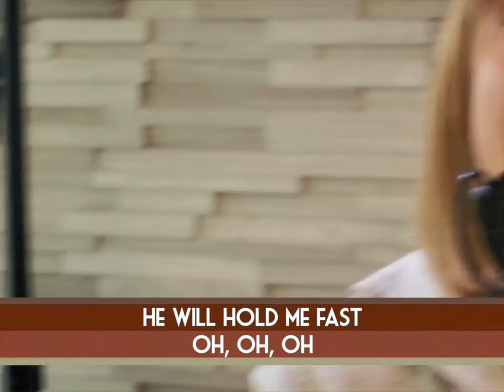Tommy Walker feat. Eileen Walker – "He Will Hold Me Fast" (Psalms 55:16) | Soulful Scripture Songs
This song has to be one of my favorite songs on this “Soulful Scripture Songs” project! I love the thought that, built into the act and invitation of casting our cares on the Lord, we are given His sustaining strength and power. Below is the complete list of scriptures I wrote the song from. Some of these were not read before this particular song.

Musically, I was going for a Motown sound which is basically a more gospel sound. I had written this chord progression and melody a few years ago and was never able to find the lyrics that were meant for it. Then, I read Psalms 55:22 – “Cast your cares on the Lord and he will sustain you” and I thought, “That’s it!” The 6/8 feel brings both a sense of comfort as we release our fears and boldness as we declare God's promises. I pray it blesses you.

Sincerely,
Tommy Walker

Psalms 55:16 - As for me, I call to God, and the Lord saves me.  17  Evening, morning and noon I cry out in distress, and he hears my voice.  18  He rescues me unharmed from the battle waged against me, even though many oppose me. 19  God, who is enthroned from of old, who does not change— he will hear them and humble them, because they have no fear of God. […] Cast your cares on the Lord and he will sustain you; he will never let the righteous be shaken.

Psalm 56:8 - You keep track of all my sorrows.  You have collected all my tears in your bottle. You have recorded each one in your book.

Psalm 3:3 - Thou oh Lord are a shield around me, my glory and the lifter of my head.

Jude 1:24 - Now unto him that is able to keep you from falling, and to present you faultless
before the presence of his glory with exceeding joy.

Musicians:
Lead Vocals: Eileen Walker
Guitar/Vocals: Tommy Walker
Bass: Sam Beumier
Drums/Vocals: Bryan Taylor
Piano: Jonté Moore
Organ/Vocals: Carlos Gallardo-Candia

Tech Crew:
Recording Engineer: Carlos Gallardo-Candia
Assistant Recording Engineer/Equipment: Jay Bowen
Mixing/Mastering Engineer: Carlos Gallardo-Candia
Video Editor & Post-production: Carlos Gallardo-Candia

PARTNERSHIP
Tommy Walker Ministries is a 501(c)3 non-profit.
We love creating worship resources for people to be able to share their Christian faith. Your prayers and donations allow us to freely give away our material. We would be so honored if you would consider partnering with us financially.